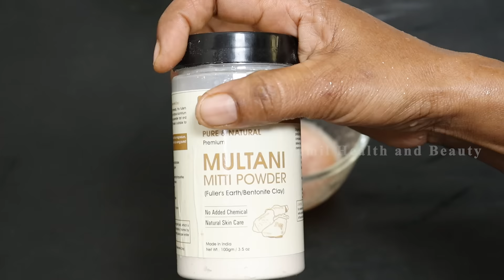ஒருமுறை முகத்தில் போட்டுப்பாருங்க முகம் பளிச்சென்று மாறிவிடும் | instant glow face pack for function